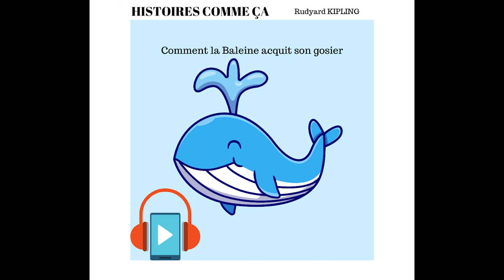Lecture : "comment la baleine acquit son gosier" de Rudyard Kipling ( Histoires comme ça)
Je vous lis la premiere nouvelle du recueil de R. Kipling "Histoires comme ça"